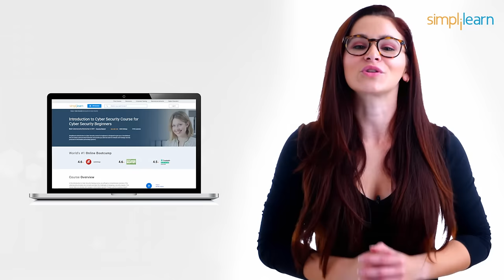What Is Cybersecurity: How It Works? |Cyber Security In 2 Minutes | Simplilearn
This Simplilearn video on Cyber Security In 2 Minutes will introduce you to what is cybersecurity and help you understand what is cybersecurity and how it works. Here, you'll receive a quick overview of the importance of cybersecurity, cyberattacks, and CIA. So, let's get started!

The topics covered in this video are:
00:00 Need for Cyber Security
00:21 What is Cyber Security
00:38 Types of Cyberattacks
00:48 Cyber Security Techniques
01:00 CIA
01:10 Cyber Security Career

Cyber Security refers to the method of protecting programs, networks, computer systems, and their components from unauthorized digital access and attacks. It consists of a set of techniques that are used to protect the integrity of networks. Cyber Security is implemented to prevent cyberattacks.

✅ Key Features

- 8X higher interaction in live online classes conducted by industry experts

✅ Skills Covered